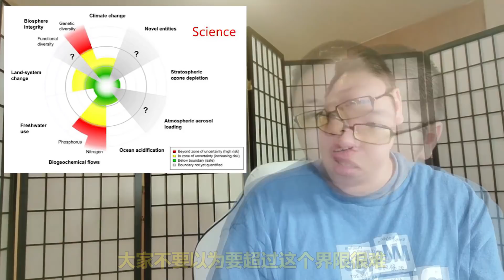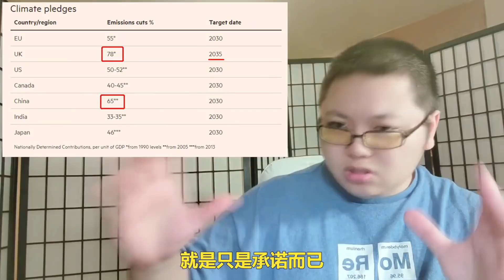美国精神：”一个也不落下“到”你不需要来“